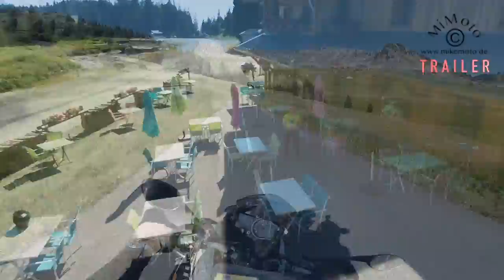Mimoto onTour Savoyen Trailer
Der Trailer zum Film,  Savoyen 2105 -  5MeNonTour.

Teilnehmer: Sammi, Tornante, Glider, AlainDelon & Mimoto.

Viele Grüße
Michael /mimoto